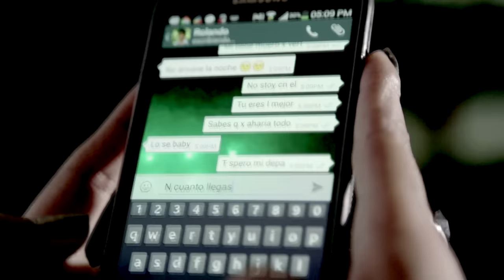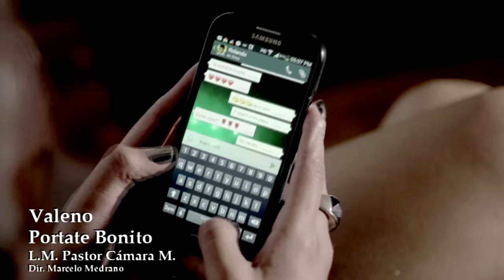VALENO - PORTATE BONITO (PRIMICIA EXITO 2015) Video Oficial HD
L y M: Pastor Camara M.
Video Oficial HD